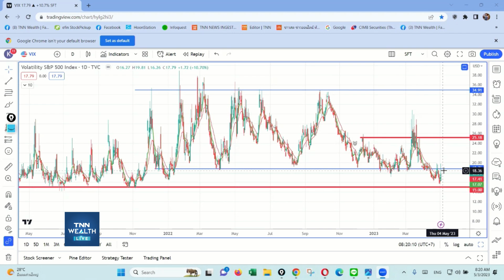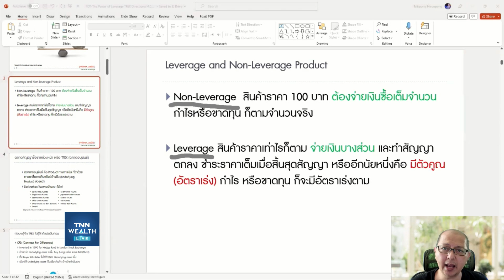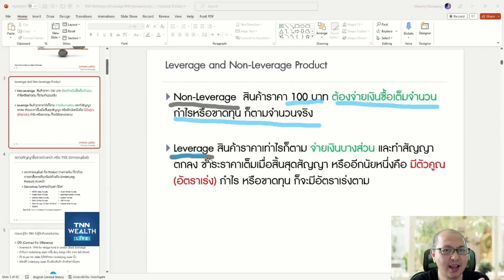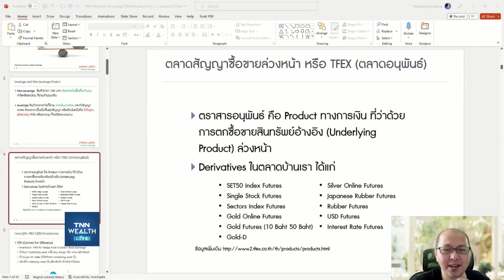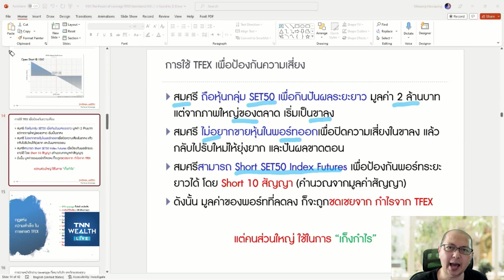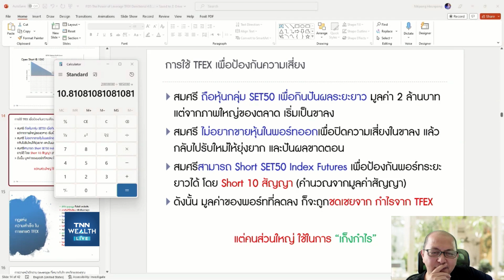หาตัวช่วยเวลาตลาดเป็นขาลง กับโค้ชพี่ป๊อป นิติพงษ์ หิรัญพงษ์ I TNN WEALTH 3 พ.ค. 66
- "หาตัวช่วยเวลาตลาดเป็นขาลง"
กับโค้ชพี่ป๊อป นิติพงษ์ หิรัญพงษ์
เจ้าของเพจ โค้ชพี่ป๊อบ Trader และวิทยากรด้านเทคนิคอล